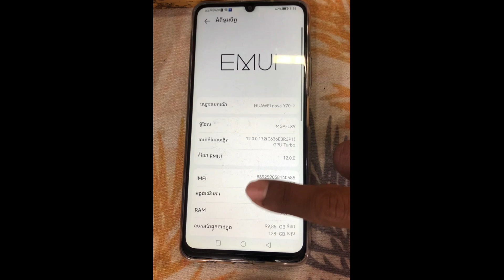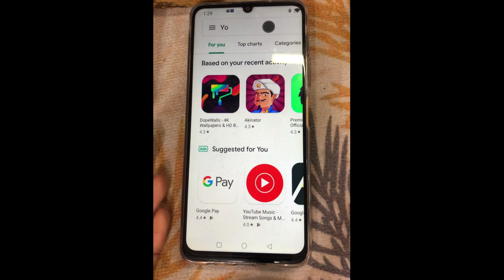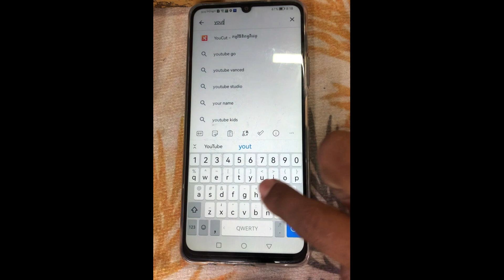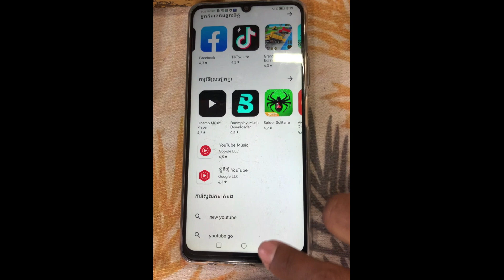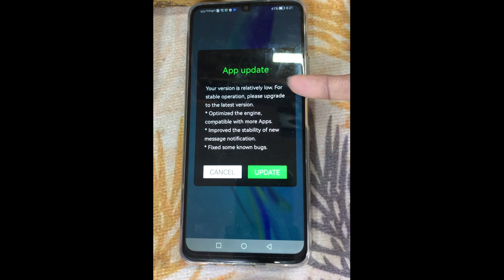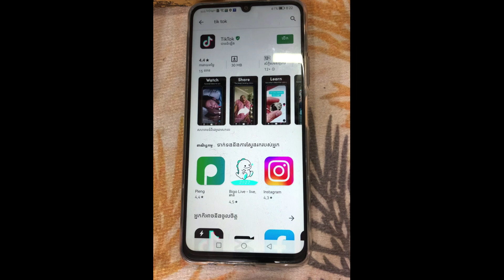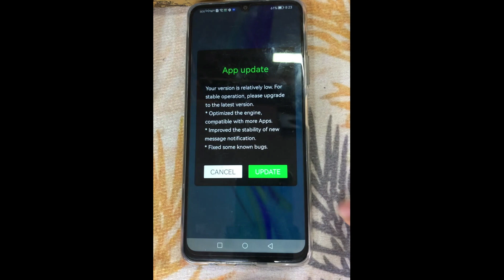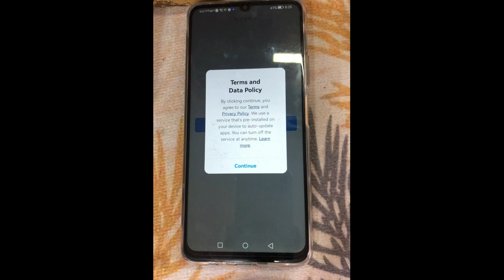NEW Install Google Play On HUAWEI Phones With EMUI 10-11-12 100% working